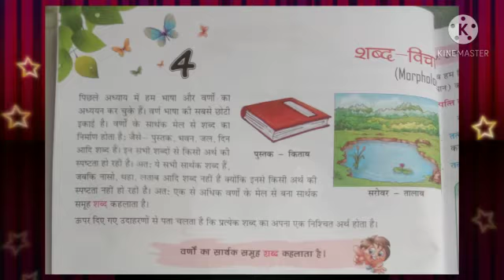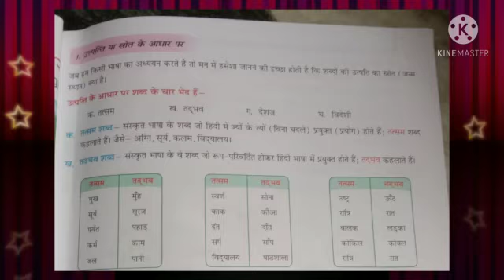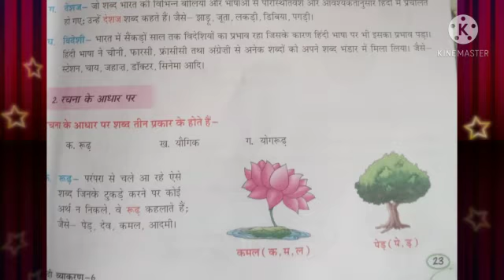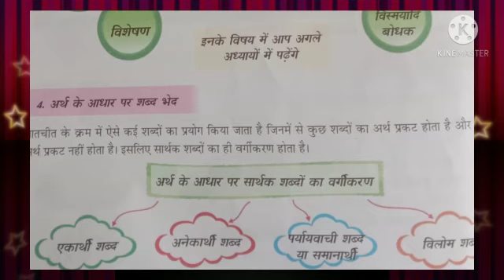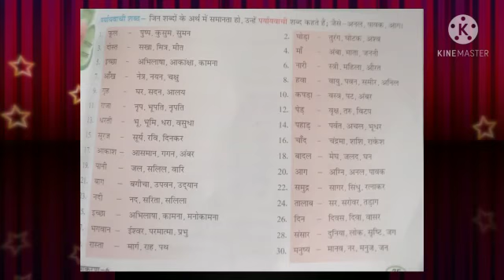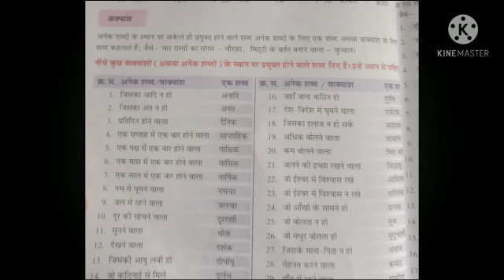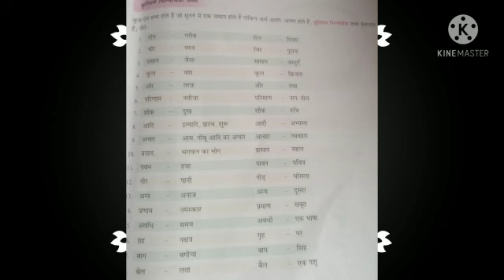Class VI | Hindi Grammar | Chapter 4 | Sir Jawahar Singh Public School